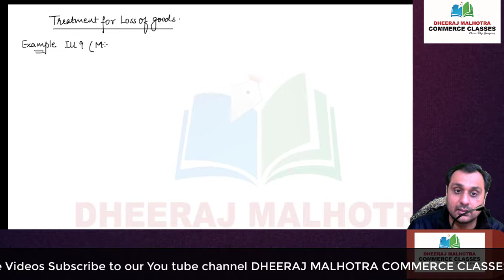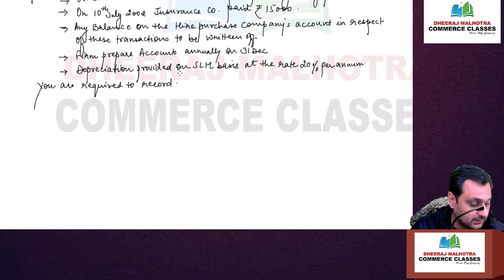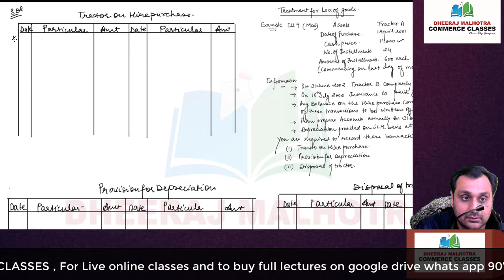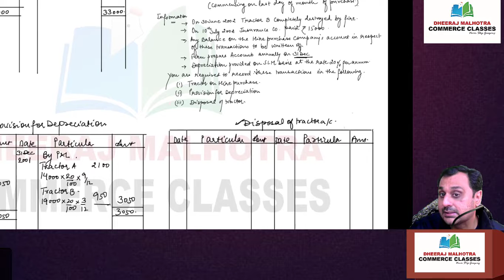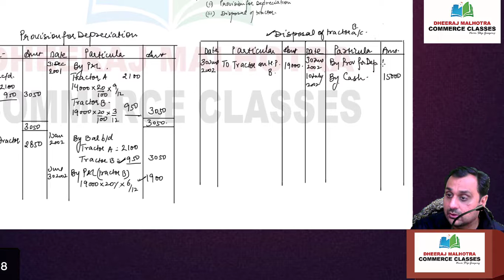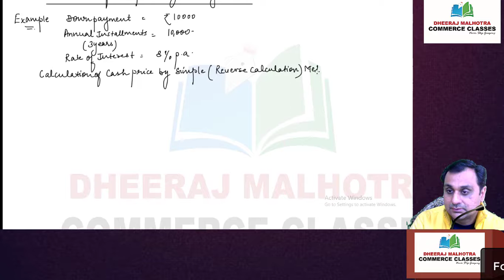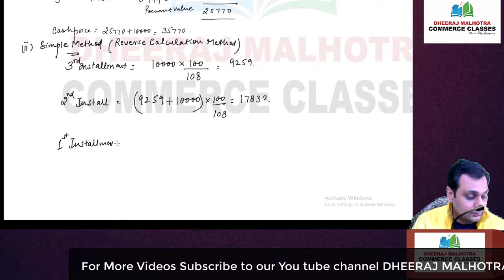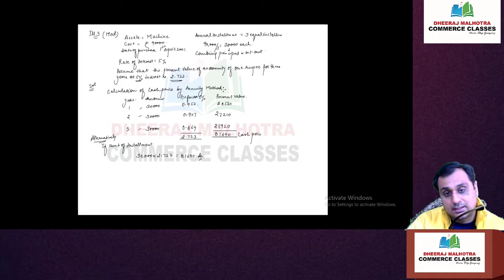Hire Purchase Ca inter Lecute 7 | Hire purchase and Installment system ca inter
In this video we have describe about Hire purchase Accounting
- Hire purchase introduction
- Explanation about cash price , hire purchase price and interest inculded in each intallment
- Introduction about Accounting entries in the books of hire purchaser and hire vendor
- What is sales method, interest suspense method
- How to calculate cash price
- How to calculate interest inculded in each installment
-  How to calculate Cash price by reverse calculation method
- How to calculate cash price by Annnuity method
- How to calculate interest rate by IRR ( internal rate of return method)
- How to calculate interest by Compound rate of interest
- When to calculate compound rate of interest
After watching this video student able to understand above metioned topics
This video and upcoming video of Hire purchase explain by Dheeraj sir owner of DHEERAJ MALHOTRA COMMERCE CLASSES  cover all the topics of hire purchase Ca inter videos of hire purchase cover all the question of CA study material module , MTP (mock test paper of Ca institute ) RTP (Revisionary test paper of CA institute ICAI  therefore watch full video to get full explaination about hire purchase chapter.